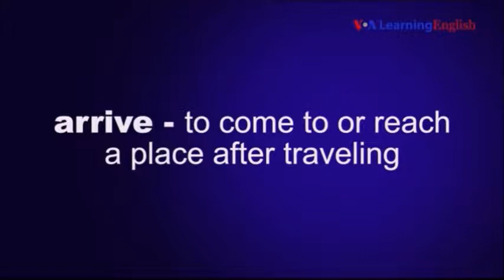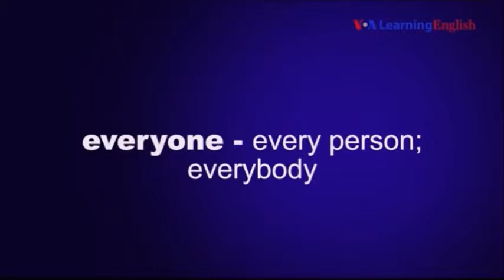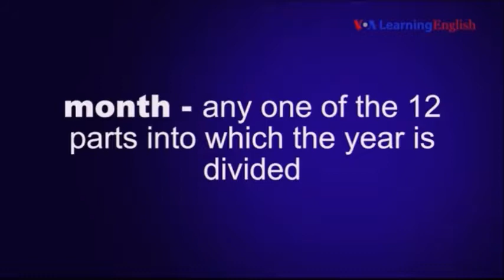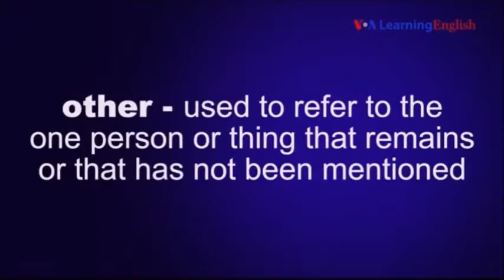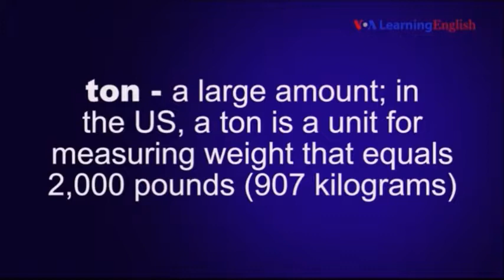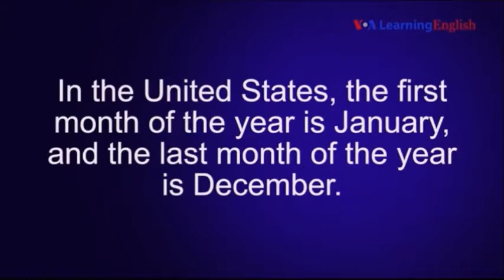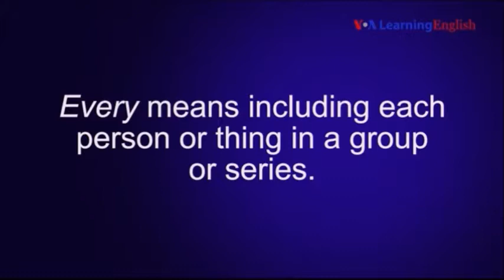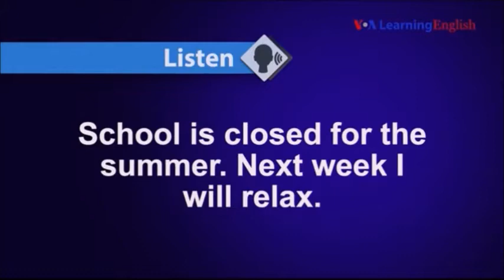English Course Lesson 19 – Vocabulary & Speaking Practice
Learn to pronounce the new words for this lesson and the months of the year. Learn about using 'which' for offering choices and 'every' or 'next' with time words.